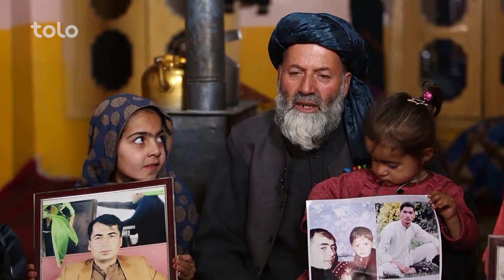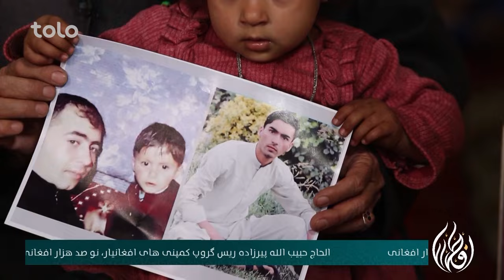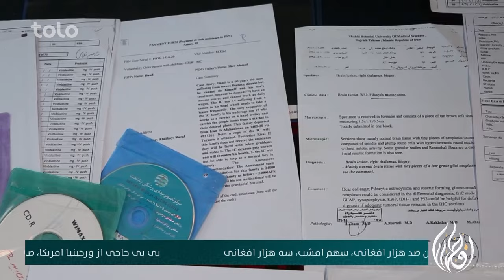Iftari with Hamid shah Dawoodzai | افطاری با حامد شاه داوودزی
مهمان امشب برنامه افطاری حامد شاه داوود زی در باره کمک‌های رمضانی قصه میکند.

سهم امشب در برنامه افطاری، ۹۴۰۰۰ افغانی، ۳۵۰ دالر امریکایی و ۱۹۱ یورو کمک نقدی بوده که بین ۱۰ خانواده بگونه ی مساوی تقسیم گردید!
در برنامه افطاری مبلغ ۲۴۲۵۰ افغانی، ۸۷.۵ دالر امریکایی و  ۷۰.۵  یورو برای خانواده حاجی نورگل مساعدت گردید.
در برنامه افطاری مبلغ ۲۴۲۵۰ افغانی، ۸۷.۵ دالر امریکایی و  ۷۰.۵  یورو برای خانواده غلام داوود مساعدت گردید.
در برنامه افطاری مبلغ ۲۴۲۵۰ افغانی، ۸۷.۵ دالر امریکایی و  ۷۰.۵  یورو برای خانواده شمیلا مساعدت گردید.
در برنامه افطاری مبلغ ۲۴۲۵۰ افغانی، ۸۷.۵ دالر امریکایی و  ۷۰.۵  یورو برای خانواده احمدشاه مساعدت گردید.